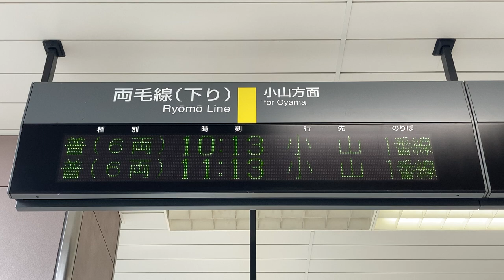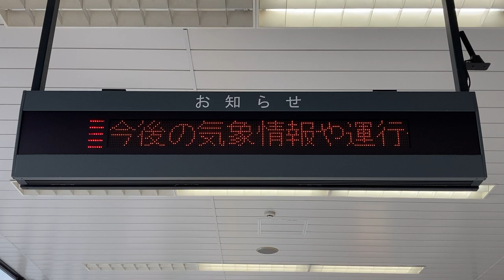JR東日本 栃木駅 改札口 発車標(LED電光掲示板)＆お知らせ用LED電光掲示板